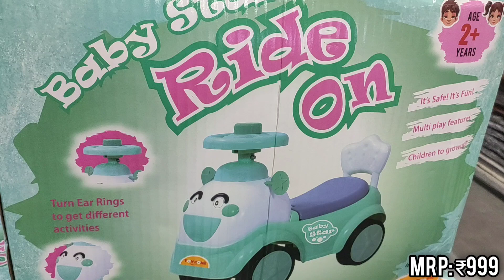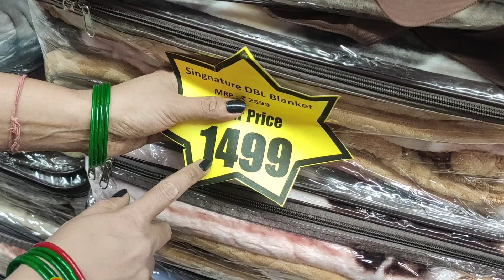dmart latest offers|| ALL kitchen products 50℅ discount price!! usefull kadai, container, soft toys